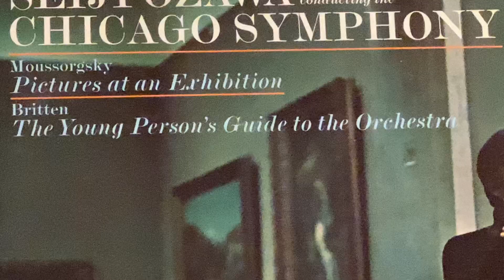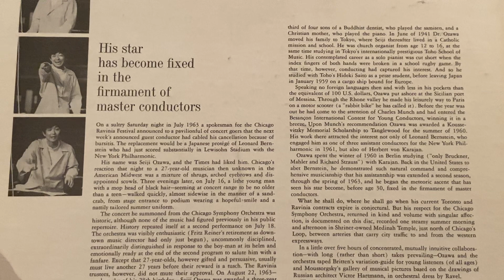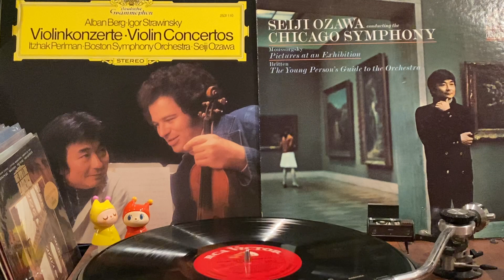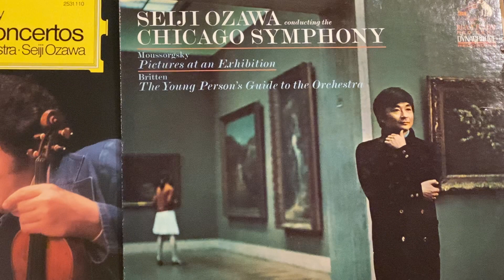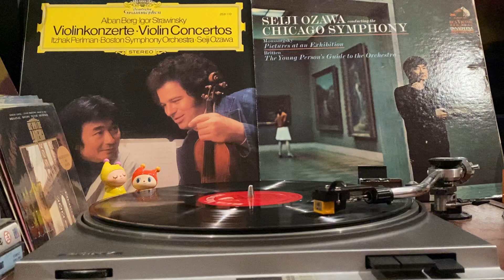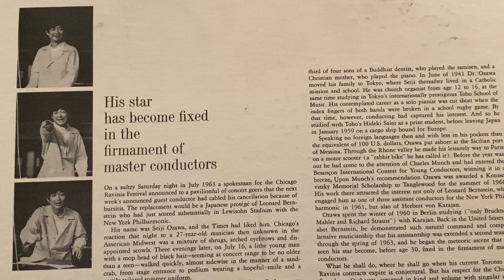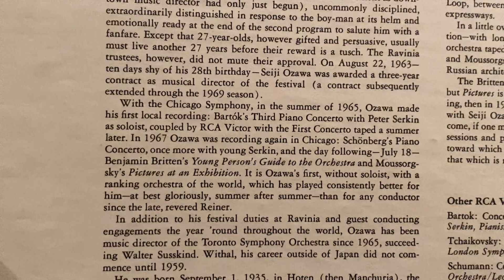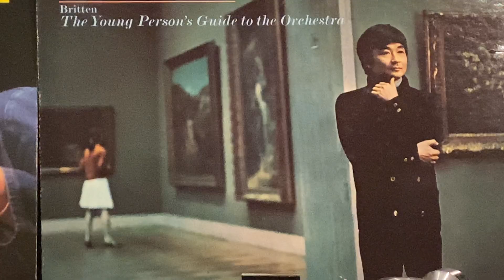🌸32歲的小澤征爾～穆索斯基。展覽會之繪。片段🌸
His star has become fixed in the firmament of master conductors。。。
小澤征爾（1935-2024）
爸爸出身富士山所在地山梨縣農家
寒窗苦讀牙醫。遠赴滿州國開業
瀋陽於是成了小小澤的出生地
1960年小澤在美國麻州波士頓交響樂團
每年夏天舉辦的國際卡拉揚指揮比賽中拿到第一名
根據前三名可成為卡拉揚弟子的賽規
留在德國師從卡拉揚。

以此為契機，1961年，小澤被選拔出任伯恩斯坦
率領的紐約愛樂樂團副指揮

就這樣，小澤有幸受到指揮界兩位最偉大的指揮家
卡拉揚和伯恩斯坦的熏陶
擁有這種經歷的指揮家全世界應該只有他一人
🌸完整專輯～比唱片多了穆索斯基～荒山之夜🤔